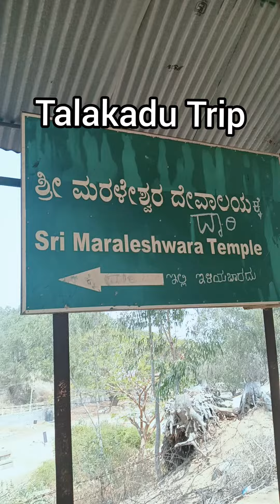Talakadu Trip near Bangalore| Pancha lingas Temple| someswara temple Narsapur